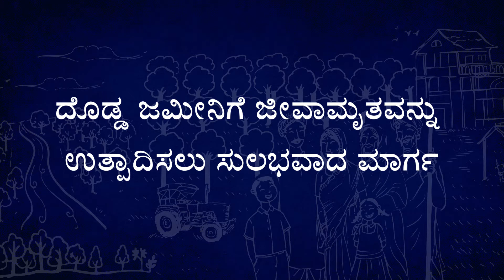ದೊಡ್ಡ ಜಮೀನಿಗೆ ಜೀವಾಮೃತವನ್ನು ಉತ್ಪಾದಿಸಲು ಸುಲಭವಾದ ಮಾರ್ಗ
ಮನುಷ್ಯರ ಹಸ್ತಕ್ಷೇಪ ಇಲ್ಲದೇ, 5 ಎಕರೆಗಿಂತಲೂ ದೊಡ್ಡದಾದ ಜಮೀನಿಗೆ ಜೀವಾಮೃತವನ್ನು ತಯಾರಿಸಲು ಕಲಿಯಿರಿ.

ಕಾವೇರಿ ಕೂಗು ಬಗ್ಗೆ ಹೊಸ ವಿಚಾರಗಳನ್ನು ಮತ್ತು ಹೆಚ್ಚಿನದನ್ನು ಪಡೆಯಲು ಫ಼ೇಸ್‍ಬುಕ್ ನಲ್ಲಿ ನಮ್ಮನ್ನು ಅನುಸರಿಸಿ.